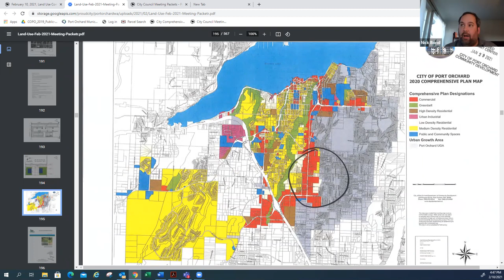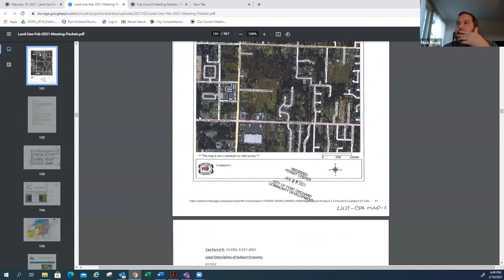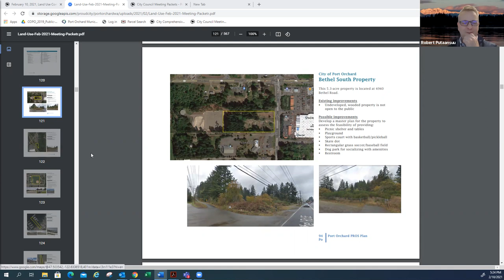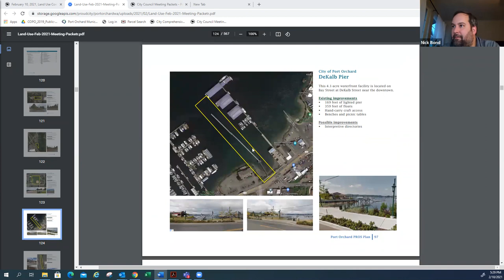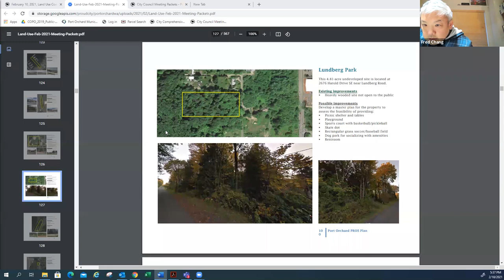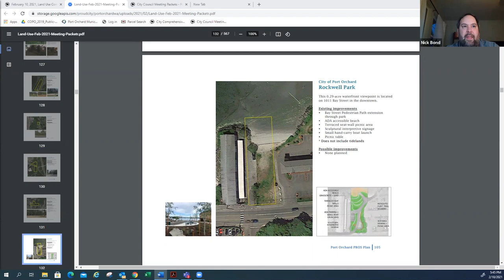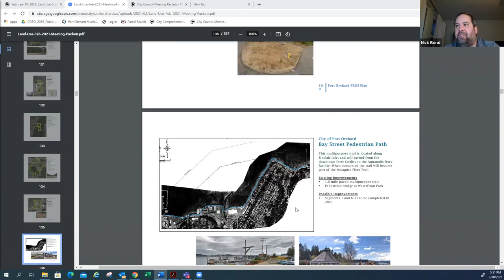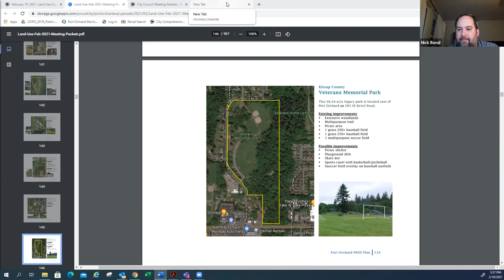February 10, 2021, Land Use Committee Meeting